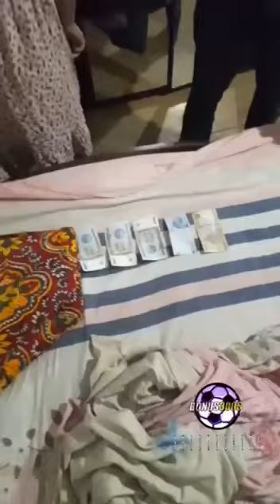Oz uyida xiyonat Zapal 2023